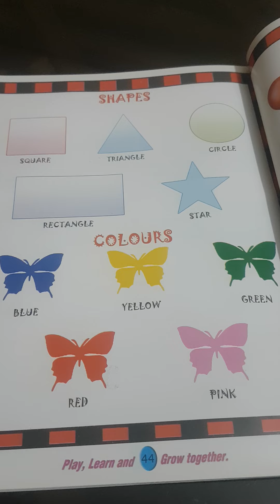Shape & Colours - Names of Shapes - Learn Shapes Circle, Square, Triangle, Rectangle & More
Hello guyz Welcome back to my channel todays video Were going to tell you a very intresting topic about shapes name ,shapes for kids , shapes name with pictures,shapes name for toddlers , shapes names, gemetric shapes name , if you enjoy the video dont forget to subscribe our youtube channel tand also press the bell icon to get notifid our latest video ,